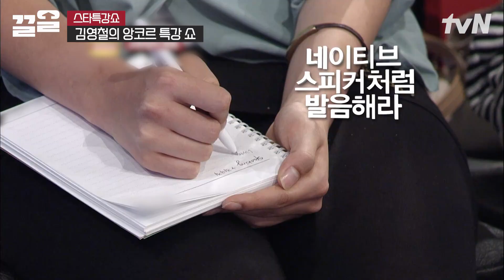야 너두 자막 없이 볼 수 있어! 좋아하는 배우 오버액션으로 따라 해보기 | 스타특강쇼